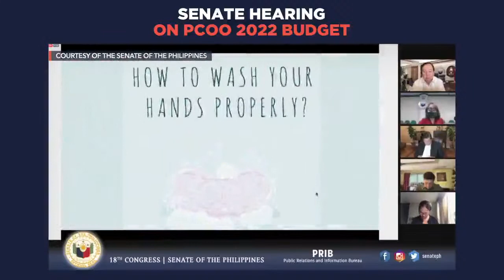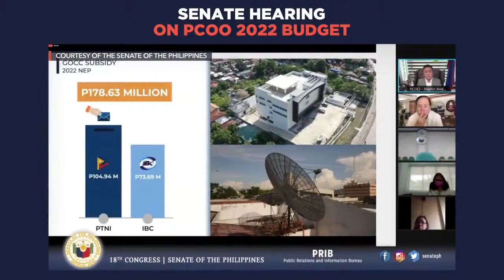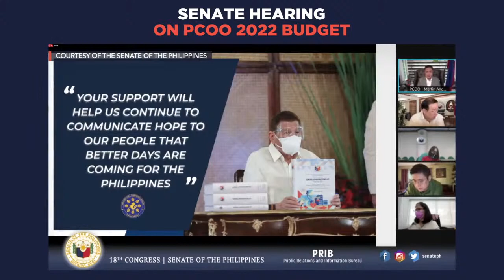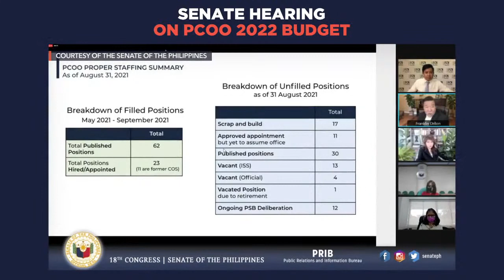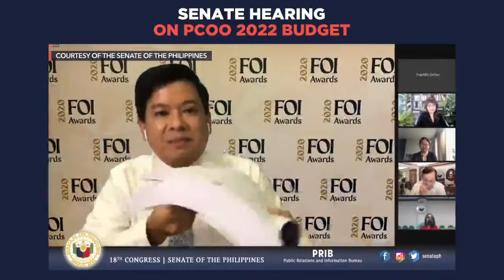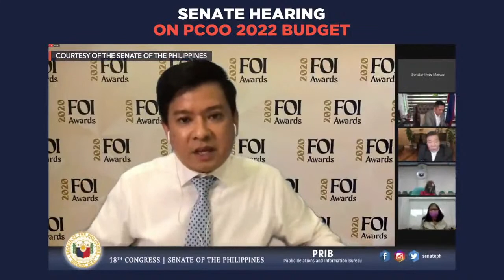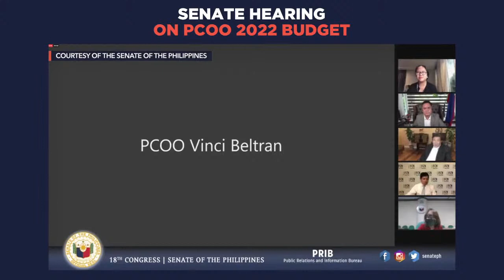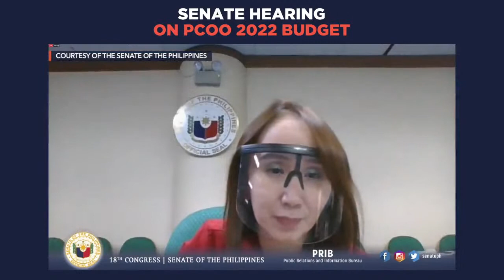Senate hearing on 2022 PCOO budget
More videos on Rappler The Senate of the Philippines holds a hearing on the 2022 budget of the PCOO on Thursday, September 16 Follow Rappler for the latest news in the Philippines and around the world.